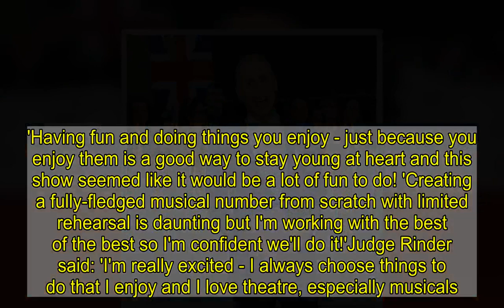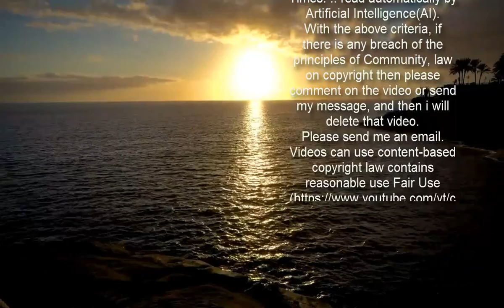John Barrowman and Judge Rinder sign up for All Star Musicals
ITV have revealed the stars involved in their latest one-off special, All Star Musicals.Six celebrities will all be embarking on the ultimate musical theatre masterclass - culminating in a show-stopping one-night extravaganza later this month.Actress Jessica Hynes, Judge Robert Rinder, actor Barney Walsh, political journalist Robert Peston, doctor and presenter Dr Ranj Singh, and actress Luisa Bradshaw-White will aim to impress the star panel and virtual audience.   John Barrowman will host the show while Elaine Paige, Samantha Barks and Trevor Dion Nicholas will act as mentors and judges.The quartet of stalwarts will also open the show with the musical favourite, You Can't Stop The Beat from Hairspray - performed in a way never seen before.  Each of the celebrities will be mentored by Elaine and supported by a West End chorus line, expert choreographers and vocal coaches as they prepare to embark on this once in a lifetime performance.The musical numbers performed will be from a range of famous musicals, both contemporary and traditional including The Greatest Showman, Chicago and Guys & Dolls.   Jessica Hynes said of signing up: 'It's a pure joy and a privilege to work with people with such passion and skill on such a fun show.'Having fun and doing things you enjoy - just because you enjoy them is a good way to stay young at heart and this show seemed like it would be a lot of fun to do! 'Creating a fully-fledged musical number from scratch with limited rehearsal is daunting but I'm working with the best of the best so I'm confident we'll do it!'Judge Rinder said: 'I'm really excited - I always choose things to do that I enjoy and I love theatre, especially musicals. Musicals are a real passion of mine and this is a real bucket list activity for me.'   Barney Walsh - who is son of The Chase host Bradley - said: 'I love musicals. I've watched them for as long as I can remember and I know the words to so many.'So when I got asked to be a part of this show I can't begin to describe how happy I was! Acting is my profession and to get the chance to perform is always an incredibly exciting feeling.'That being said, it's going to be a challenge because I've never sung or danced before in my life, let alone on a stage, with an ensemble, in front of some of the most decorated musical theatre professionals in the world!'It's scary, thrilling and a dream come true all wrapped in one. My parents always said to me it's better to be sorry for something you did than sorry for something you didn't do, so I'm gonna take this opportunity with both hands and give it everything I've got.'   Robert Peston added: 'I love singing though I haven't sung in front of an audience since university. And I have always adored old Broadway and Hollywood musicals, a passion I inherited from my late dad.'So in the middle of lockdown, when asked by ITV whether I fancied indulging a fantasy and learning how to sing and perform one of my favourite show numbers, I thought 'yes!' I w